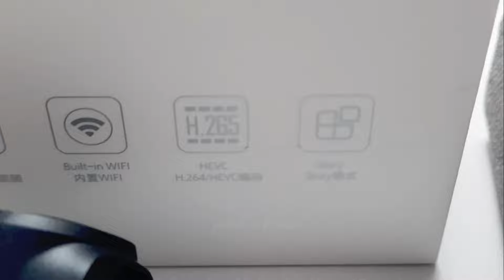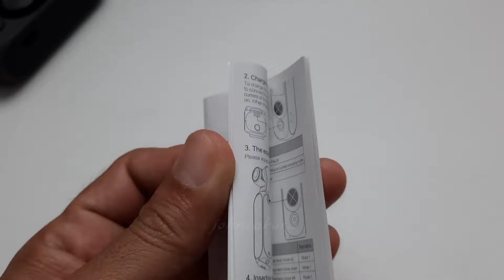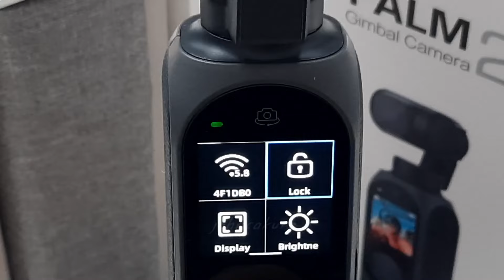FIMI PALM 2 INDONESIA COMPLETE SPECIALS UNBOXING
KITA KUPAS TUNTAS FIMI PAL 2
SAKSIKAN DULU SEBELUM KALIAN BELI INI KUR..
kita bahas speknya sampai ke akar akarnya